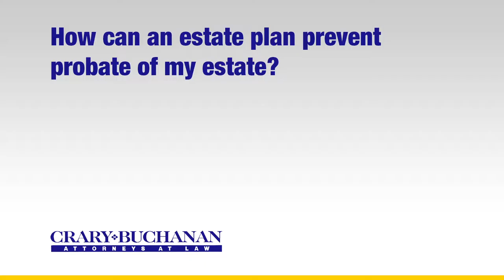How can an estate plan prevent probate of my estate?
How can an estate plan prevent probate of my estate? | Crary Buchanan Attorneys at Law | Personal Injury Law | 759 South Federal Highway, Suite 106, Stuart, Florida 34994 | | Dedicated Legal Advocates Since 1927